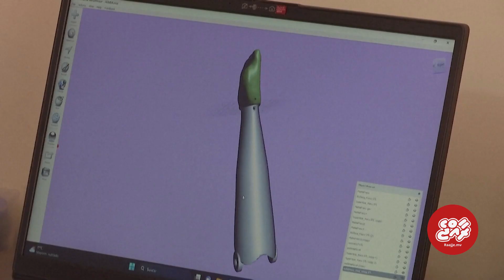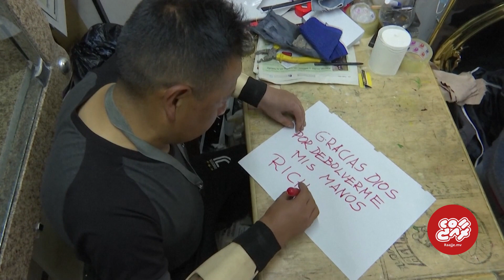In Bolivia, amputees strap on hyperrealistic prosthetic limbs